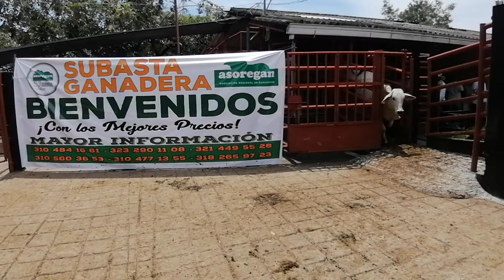Lote # 53 Subasta 16 de Octubre de 2020